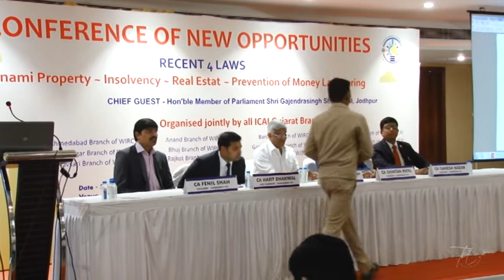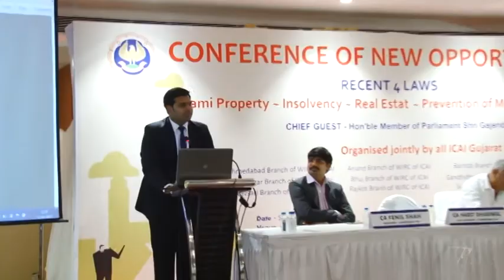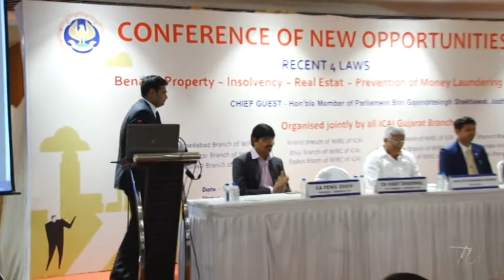Ahmedabad Branch of WIRC of ICAI with Hon'ble MP Shri Gajendrasingh Shekhawat on 22nd April 2017.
Ahmedabad Branch of WIRC of ICAI with Hon'ble Member of Parliament Shri Gajendrasingh Shekhawat, from Jodhpur, has consented to grace this Conference as CHIEF GUEST on 22nd April 2017.